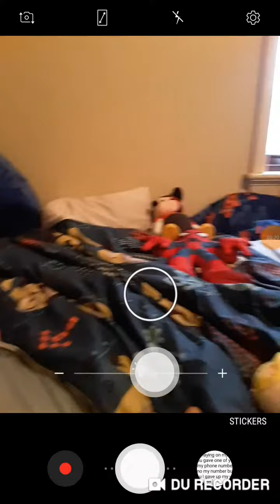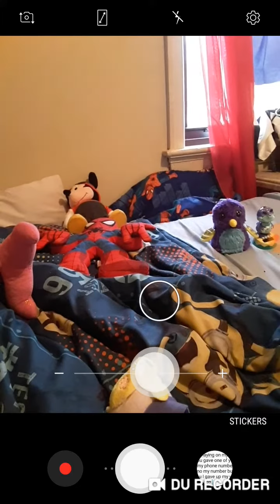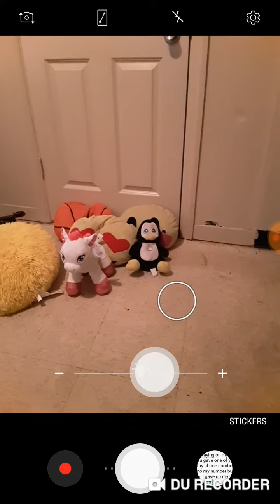Character Elimination Season 2 Episode 7:Floor Is Lava (VOTING CLOSED)